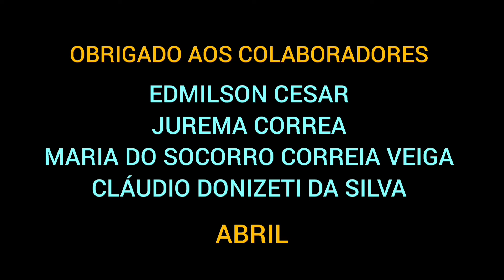É O PROGRESSO CHEGANDO EM ILHA COMPRIDA? / QUEBRANDO A ROTINA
A intenção inicial é chegar até um lago que não conhecemos e fica em ilha comprida num lugar restrito, no trajeto passamos pelo investimento de condomínio que está sendo realizado na Ilha transformando o cenário de um lugar que sempre impressionou pelo panorama rústico.
pprogresso no litoral